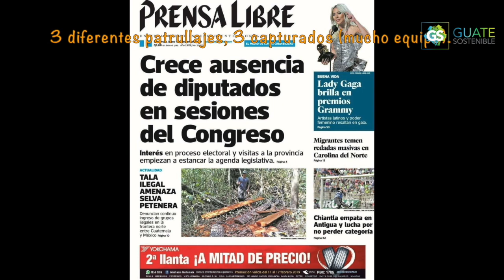Conservación en la Selva Maya - entrevista a Francisco Asturias de Fundaeco, Guatemala.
HablandoClaro - En este espacio tuvimos el gusto de charlar con Francisco Asturias, Director del Capítulo Petén de Fundaeco.

La plática abarcó el estado de varios parques nacionales en el norte del país, por qué algunos guardaparques se han visto en la necesidad de usar chalecos antibalas y cuál sería la solución para preservar los tesoros que aún existen en Petén, así como la mejor forma rescatar lo que ya está casi perdido.

Gracias Paco de nuevo por permitirnos agregar tan buenas tomas de animales silvestres al video de la entrevista 👌.

Visita y síguenos también en